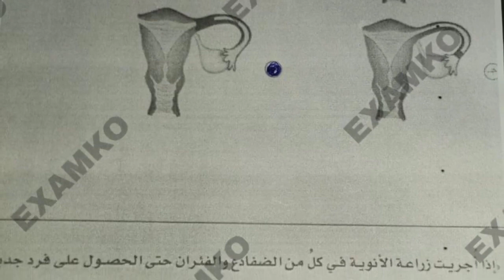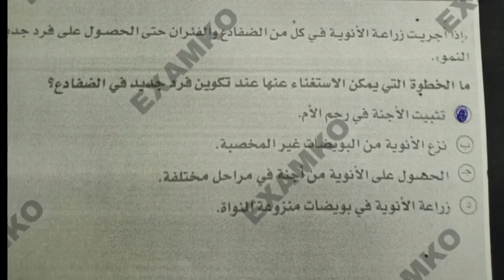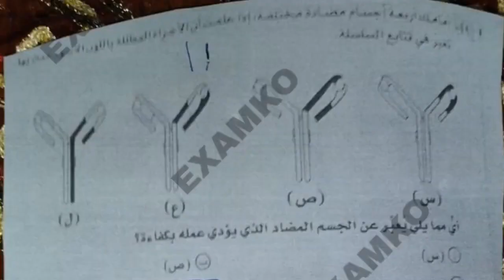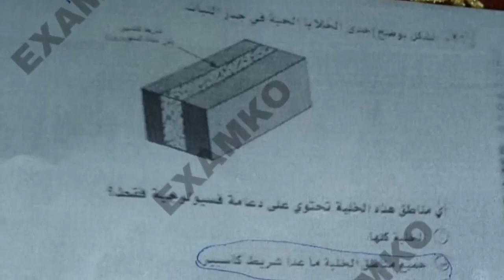حل امتحان الاحياء للثانوية العامة2022 إجابات امتحان الاحياء تالتة ثانوي إجابة امتحان الاحياء اليوم